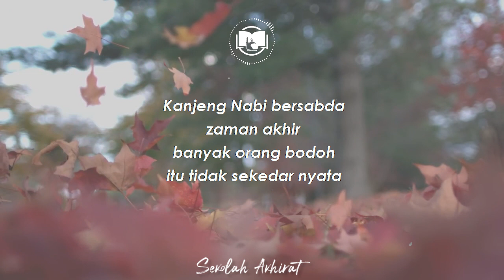Akhir Zaman || Ngaji 1 Menit Gus Baha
Ngaji Gus Baha Tentang Akhir Zaman